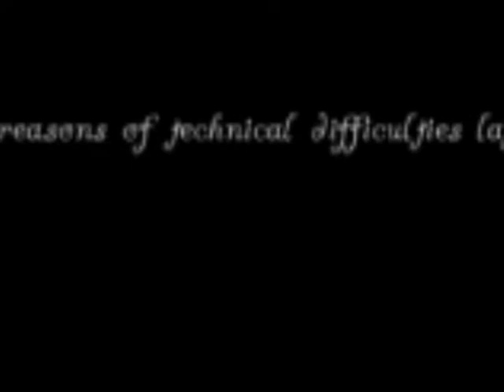Nacho Gaming Sessions - Crash Bandicoot Part 1: Insanity Ensues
Old School Crash, what could possibly go wrong?